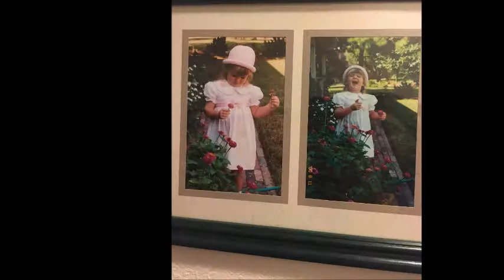Digital Story by Jamie Jennen